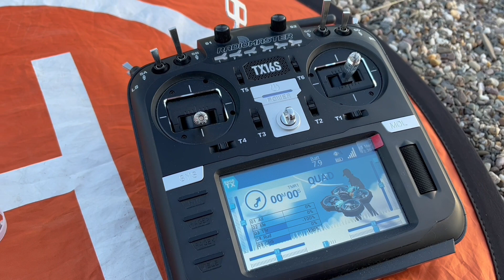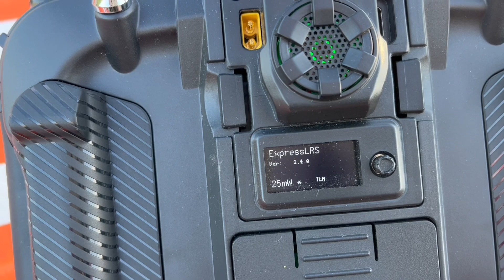Happymodel Mobeetle6 65mm Whoop und Toothpick 2in1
Mobeetle6 ist ein 65mm Whoop und Toothpick 2in1 mit DiamondF4 ELRS oder D8 FrSky FC und SE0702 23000KV Motoren, 1S, 25-400mW VTX, Runcam Nano 3 Kamera, nur 15.68g als Toothpick mit Carbon Frame oder 17.35g als 65mm Whoop. Fliegt gut über 3 Minuten mit 300mAh 1S Akku. 2x Akkus im Lieferumfang, 5A ESC's, 1A BEC, SPI ELRS 2.0 oder SPI FrSky Empfänger, 2x UART, Gemfan 1210 31mm propeller

Mobeetle6 kaufen:
Banggoog Code: BG874251
AliExpress Code: 7JULY9

RadioMaster TX16S MKII

BetaFPV ELRS module
Amazon DE

Akkus:
GNB 300mah
GNB 380mAh